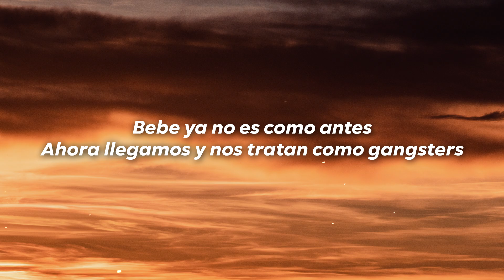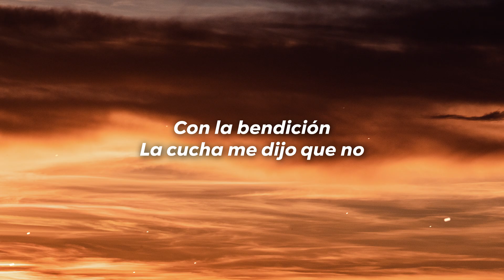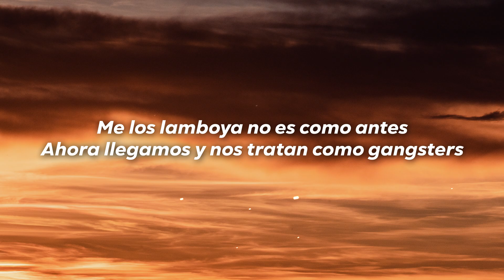Feid - XXXX (Letra/Lyrics)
Letra

[Coro]
Bebé, ya no es como antes
Ahora llegamos y nos tratan como gángster'
Si salimos, pues, gastamos bastante
Si brillamo' es porque brillan los diamantes, yeah
Estamos en otro momento (Oh-oh-oh)
Si picheo es porque ya llegó mi tiempo
Sonrisa falsa, pero me pongo violento
Si estoy ganando, ¿por qué no los veo contentos? Yeah

[Verso]
Yo prefiero facturar, lo de ustede' e' bochinchar
Cuántos por ahí forzando y lo mío e' natural
Estos cabrone' quieren flore' y no pusieron pa' sembrar
Te caíste con tu esquina, ninguno volvió a copiar
Y sin cojone' a mí me tiene si sale' de los estudios a las a. m
Estos pirobos frontean y ni palos tienen
Ando con la bendición, la cucha me dijo que no me frene
¿Pa' qué bajarle si es más chimba lo que viene?
Ahora en la casa llegan veinte Santa Claus
Tengo a to'a las gata' mojada' escuchando mi voz
Rompiendo con Sky como los Bull de 92
Montándola en Medallo como estrellas de rock
(Gracia' a Dios que se nos dio)

[Puente]
Rajando voy en el Mercho y mañana en el Lambo
Ustede' ya ni saben en lo que yo ando
Se descuidan y ya en esto me los lambo

[Coro]
Porque ya no es como antes
Si brillamo' es porque brillan los diamantes, wow
Estamos en otro momento
Si estoy ganando, ¿por qué no los veo contento'? Wow